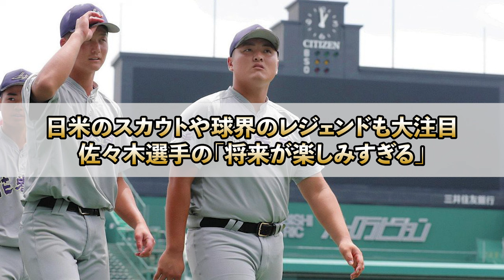【大谷翔平】落合も注目するドラフトの目玉・佐々木麟太郎！大谷を越える存在になるのか？【海外の反応】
秋のドラフトで目玉候補になる可能性を秘めた逸材、佐々木麟太郎選手の周辺がざわついています。

進学かプロ入りかも含め、プロで通用するのかどうか、興味を持つ球団はどこかなど、佐々木麟太郎選手関連のニュースが絶えません。

中でも気になるのが、専門家たちから見た評価。高校の先輩・大谷翔平選手との比較論も含め、その話題性は高まっています。落合博満氏など球界のレジェンドたちからのホンネにも迫り、佐々木選手のポテンシャルを解析してきましょう…。